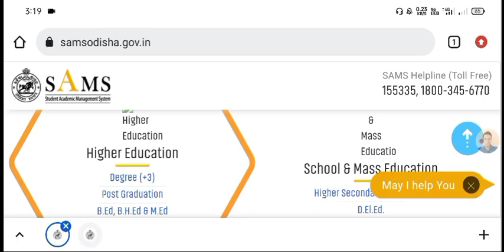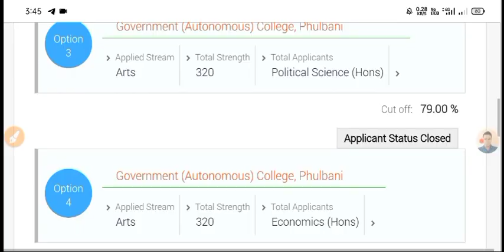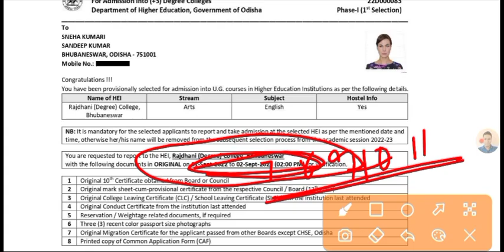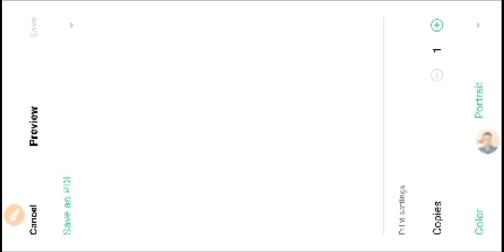+3 Intimation Letter Download +3 e-Admission Odisha 2022 | SAMS ODISHA 2022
DHE Odisha
DHE +3 form fill up 2022 date